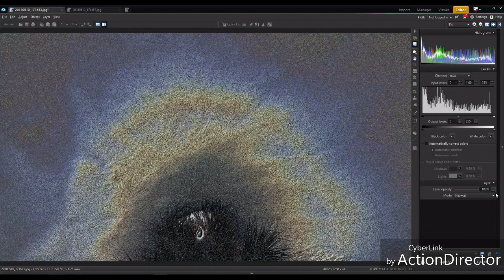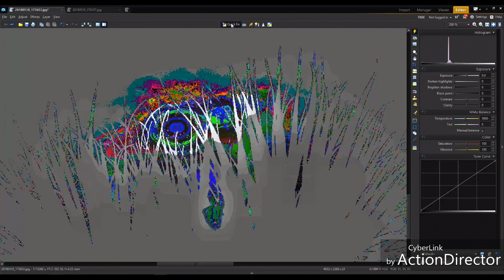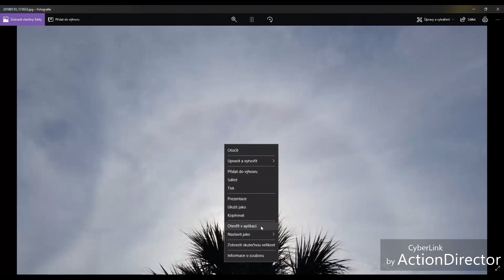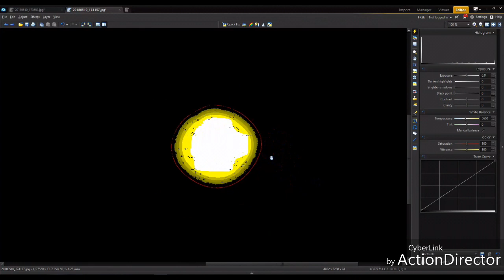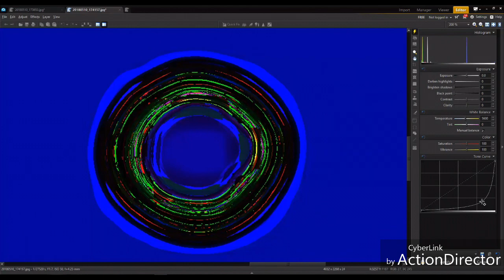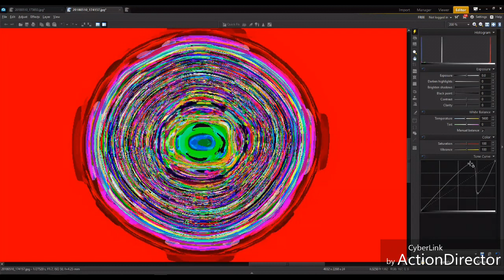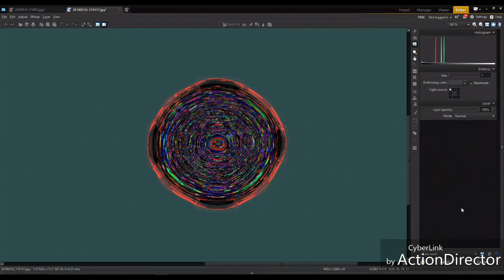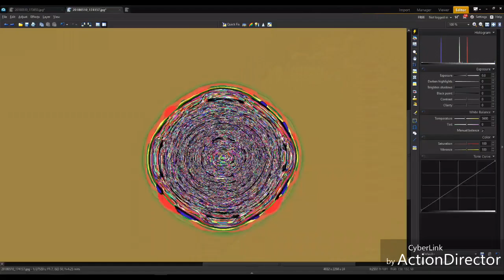Analysis Of Two Pictures From My Very Kind Subscriber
1) "Deep Blue" - Christian Monique (Original Mix)
2) "Dreams Of Orion" - Dejan S.
3) "Space" - Fade and Angel Falls (Iris Dee Jay Remix)